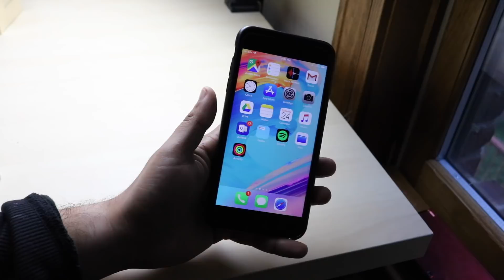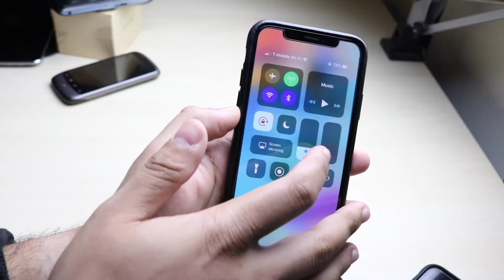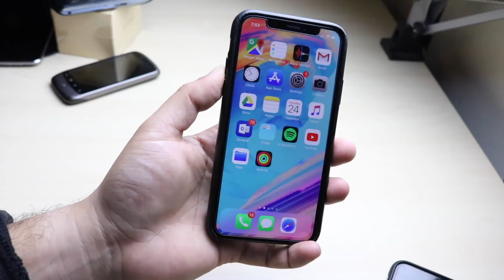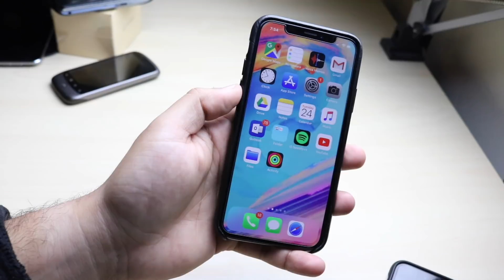My New Daily Driver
Phones I have laying around:
iPhone 8
iPhone 7
iPhone 7 Plus
iPhone SE
iPhone 6s
iPhone 6s Plus:
iPhone 6:

Gear I use to make these videos:
Canon Camera: (Updated version of mine)
Camera slider:
Mic for Camera:

I recently just upgraded my daily drivers, so here's what it is!